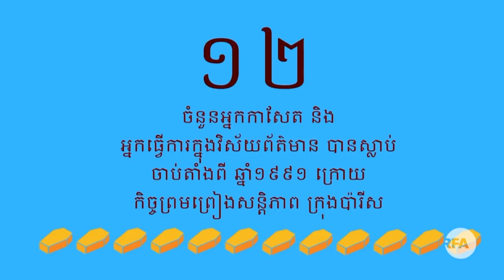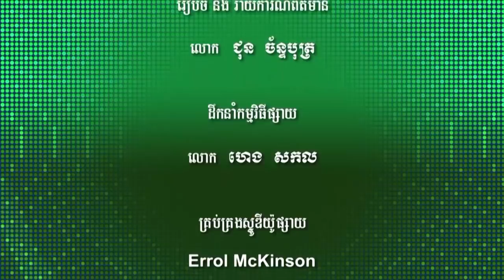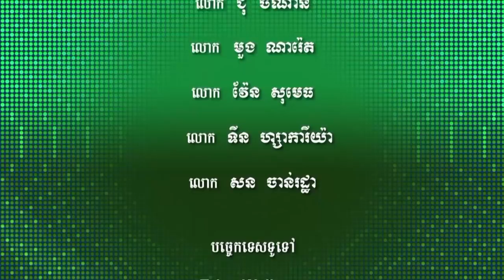RFA Khmer - កម្មវិធីទូរទស្សន៍អាស៊ីសេរីសម្រាប់ថ្ងៃទី ២៦ ខែមករា ឆ្នាំ២០១៨